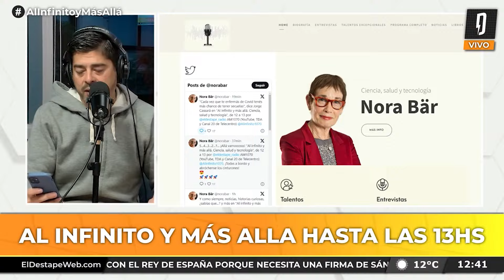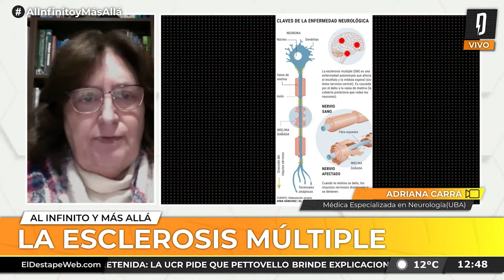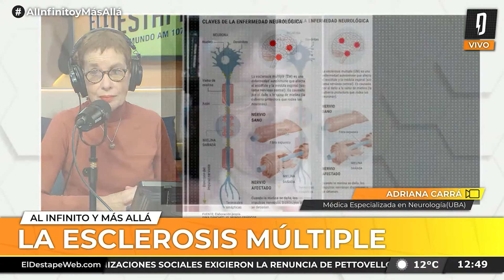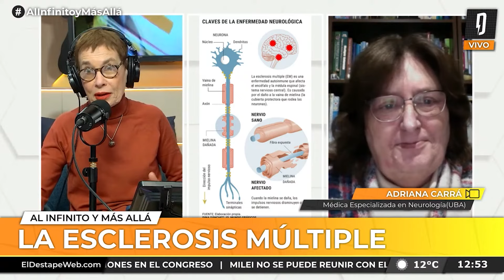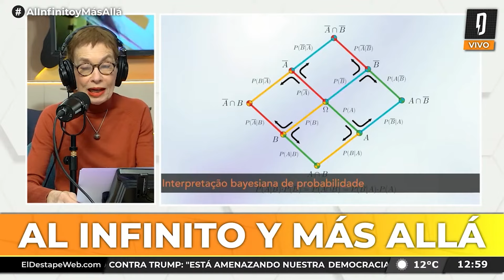Tenemos vacuna argentina contra COVID | AL INFINITO Y MÁS ALLÁ con Nora Bär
Las últimas novedades en Ciencia, Salud y Tecnología con Nora Bär en AlInfinitoYMásAllá por

PROGRAMACIÓN
6 a 7 - Es Muy Temprano, con Nicolás Esquibel y Lucía Rodríguez Bosch.
7 a 9.30 - Habrá Consecuencias, con Ari Lijalad.
9.30 a 11 - El Pase con Roberto Navarro, Ari Lijalad, Laura Carpineta, Nico Lantos y Adrián Murano.
11 a 13 - Navarro 2027, con Roberto Navarro.
13 a 14 - Verdades Afiladas, con Adrián Murano.
14 a 17 - Pase lo que pase, con Darío Villarruel.
17 a 19 - Palo y zanahoria, con Mariano Martín.
19 a 22 - Argentina Política, con Carla Pelliza, Jonathan Heguier y El Profe Romero.